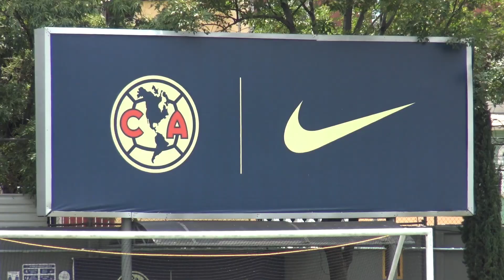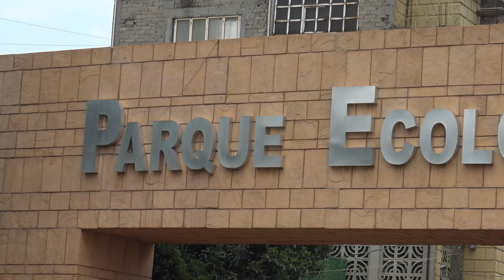CLINICA DE FUTBOL - BAYER LEVERKUSEN FEMENIL EN MÉXICO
Tuvimos el honor de recibir en nuestro país ahora al equipo femenil del Bayer Leverkusen y chequen las actividades y retos que hicimos con estas cracks.